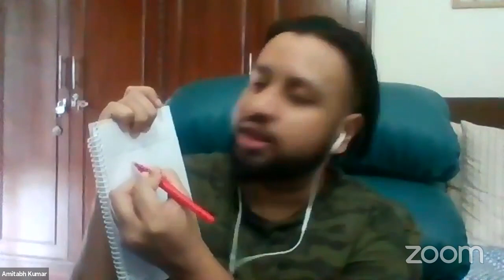Fateh Chand College for Women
Social Media for Social Change